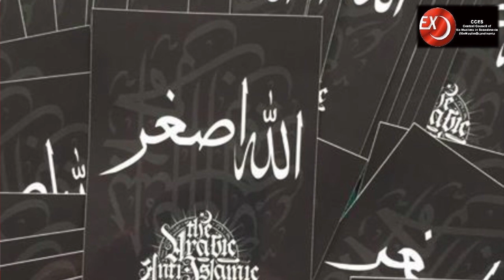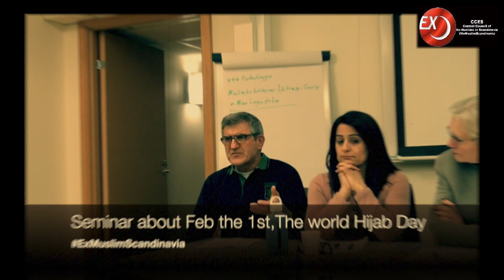Interview with the Iranian Black Metal Band, MOGH.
Mogh is Persian/Israeli/German extreme black metal Project,influenced by Nihilism/Oriental Thelema&Occultism/MiddleEasternRituals.Trance-ModernConceptual
Mogh represents the sound and spirit of oriental rituals, influenced by summerian occultism and enochian magick, originated in babylon And Aratta, summoning dark energies based on concept of middle eastern minimalism and blasphemic chantings
Fuck the Past, Hate the Present, Destroy Your Future

Biography
Mogh, was formed on 06.06.06 in the Paganland-India by Lord Faustoos (half Israeli half persian) Mogh is an artistic group in trance modernism conceptual style ,A form where ancient values are equally important as certain paradigms and tools in the modern Cybernetic war life , deconcepting order of the universe in alternate vision using Anti-Islamic, Thelemic, Zurvanism themas as lyrics and representing the sound and spirit of Oriental Rituals, Summerian Occultism and Enochian Magick, originated in babylon, summoning dark energies based on middle eastern minimalism and blasphemic chantings in black metal genre . Mogh's inspirations come from the forbidden ,forgotten parts of the embarrassing indecent human history and its total chaos. Lord Faustoos had formed and runned 3 projects in Iran before he had forced to leave the country to india because of islamic rulers : tears of fire 1998 ,warriors of peace 2000, beaten victoriuses 2005 .in 2006 , after Kafir(an indian guitarist) and Al Masih Al Dajjal programmer and keyboardist joined Mogh,they performed 23 live shows in collaboration with many International guest muscians in india. in 2011 Charuk Revan persian accordionist and pianist joined the band in india . in 2012 after Lord Faustoos left india to germany ,Steel Commander in 2012 and Erebus Orbis in 2013 and waruhr in 2015 german drummers joined the band and Mogh performed 9 live shows in germany. Mogh has released 16 album by Russian/German and American record labels which is 8 live albums/2 splits/1 demo and 5 full lengths.